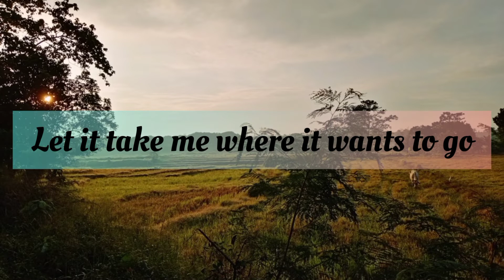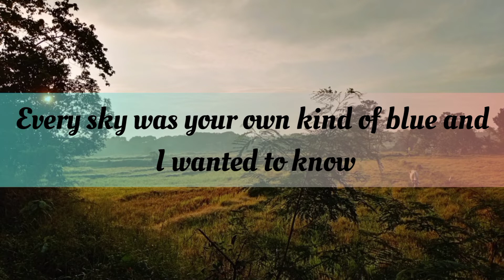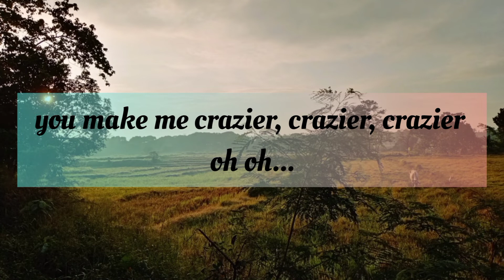Crazier by Taylor Swift with lyrics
I'd never gone with the wind
Let it take me where it wants to go
'Til you opened the door
And there's so much more
I'd never seen it before
I was trying to fly, but I couldn't find wings
But you came along and you changed everything
You lift my feet off the ground, spin me around
Feels like I'm falling and I
Am lost in your eyes, you make me crazier, crazier, crazier
I watched from a distance as you
Made life your own
Every sky was your own kind of blue and I wanted to know
How that would feel and you made it so real
You showed me something that I couldn't see
You opened my eyes and you made me believe
Am lost in your eyes, you make me crazier, crazier, crazier oh oh...
Baby, you showed me what living is for
I don't wanna hide anymore
Crazier, crazier...